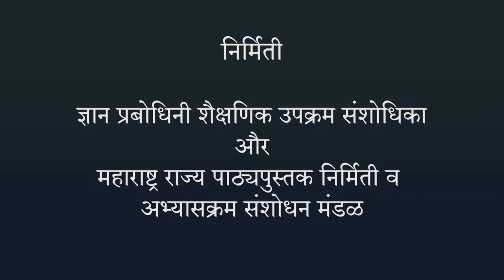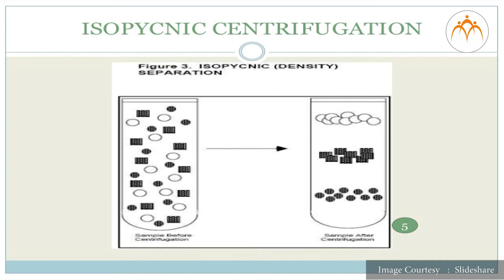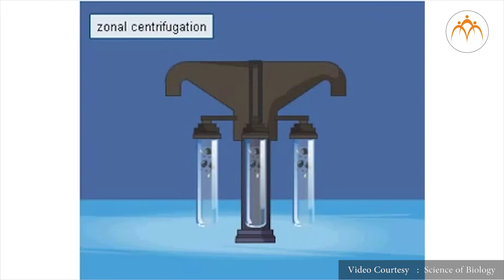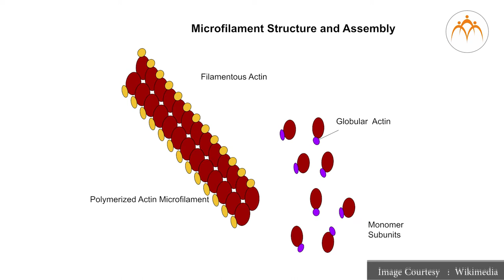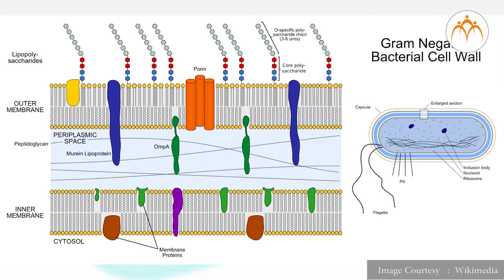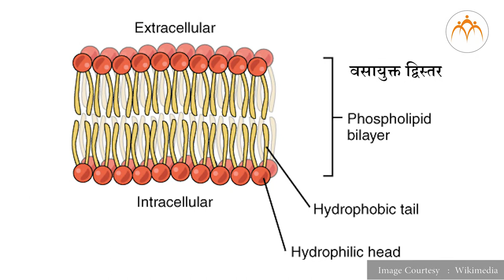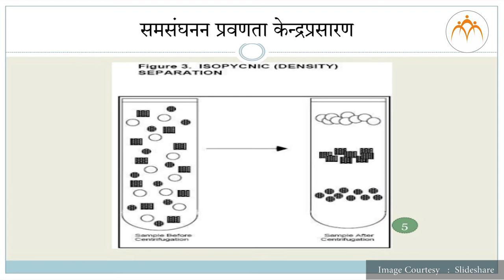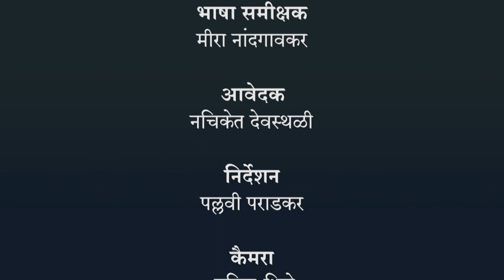कोशिका तथा कोशिका के अंगक - रचना और कार्य - हिंदी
कोशिका तथा कोशिका के अंगक - रचना और कार्य, कोशिका तथा कोशिका के अंगक,8th,Science,Jnana Prabodhini,Maharashtra Board,